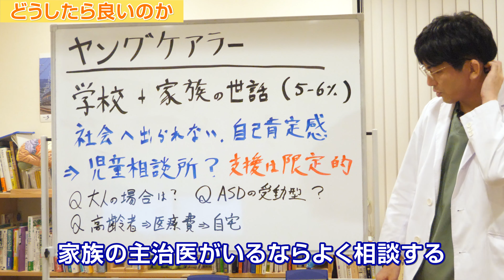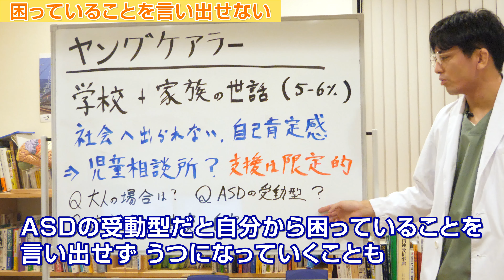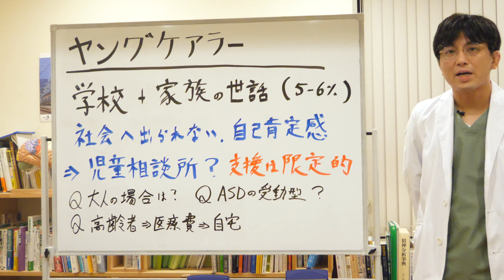第二部各論 第２章６節 ヤングケアラーについて【精神科医が一般の方向けに病気や治療を解説するCh】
00:44 ヤングケアラー
02:47 ヤングケアラーの問題
04:10 どうしたら良いのか
05:13 高齢者を自宅でみることが増えている

今日は「ヤングケアラー」についてお話しします。この言葉を覚えるだけで、世の中の見え方はだいぶ変わるのではないかと思います。

■ヤングケアラー

家族の世話のために、満足に学校での勉強や仕事ができず困っている若い世代の人を「ヤングケアラー」と呼びます。
家族というのは祖父母の介護、障害を持った家族の世話といったことです。

ニュースの情報ではクラスに1人、５～６％いるということでした。５～6％というのは多いと思いますか？　少ないと思いますか？
僕としてはそうだろうなと思い、特に多いとも少ないとも思いませんでした。精神科の患者さんが人口の１～２、３％いるので、それに高齢者を加えると５～6％、あるいはもう少しいるだろうなと思いますので、その看護の手伝いをする子供たちはそれぐらいいるだろうな、と。

どうしてこの動画を撮ろうと思ったかというと、まず「ヤングケアラー」という言葉を知ってほしいというのと、この言葉を知ることで、自分がどういう子供だったのかを知ってほしかったからです。

このように名付けることは大事で、名付けられないと人は認識できません。

「自分は今ヤングケアラーなんだ」「自分は昔はヤングケアラーだったんだ」とわかることは重要な気づきであり、学びです。精神科の患者さんは元ヤングケアラーの人はたくさんいます。現在進行形でヤングケアラーの方も多くいます。

子どもが家族の世話をするのは当たり前だと思う人もいるかもしれません。ですが、やはりそれは問題で、学びの機会を失ったことで、同世代との競争に負け、社会へ出られなくて自己肯定感が損なわれてしまう人が多くいます。
高校卒業後も家族の世話をしていて、なかなか次のステップにいけないケースもよくあります。

中学、高校で不登校になり、「学校に行かないんだったら家族の世話をしなさい」となったり、仕事でうつになり自宅で休んでいたら「休んでいるなら家族の世話をしなさい」となったり。

その結果、「自分はこういうことしかできないのかな」と思っている人たちです。
臨床的にはよく見ます。

■どうしたら良いのか

子どもの場合は児童相談所への相談ができます。本人が相談することもできます。
ただ、児童相談所の支援も限定的です。そのため法律をもっと整備しようと議論されているところです。

・大人の場合
大人の場合は主治医に相談します。
家族の主治医がいるなら家族の主治医によく相談します。

■高齢者を自宅でみることが増えている

・高齢者→医療費→自宅
医療費の増大により、今は高齢者もあまり入院はせず自宅で見ることが増えています。
そうするとますますヤングケアラーが増えます。昔ならば漫然と入院していた人たちが自宅に帰ってくることで、高齢者の世話を子どもたちがしなければならなくなることがあるのです。

また、精神科の病棟も減らそうという動きがあり、できるだけ家でみようということになっています。
医療費が増大しているのでその動きもわかるのですが、社会がその方向に進んでいくと、今後、ヤングケアラーが増えてしまうのも当然の流れかと思います。

■困っていることを言い出せない

・ASDの受動型
ASD（自閉スペクトラム症）の受動型など、自分から言えない人の場合はヤングケアラーであって、困っていることを言い出せず、鬱になっていくことは多くあります。

自己肯定感の問題などでズタボロになって診察に来たけれど、原疾患のASDの問題もありなかなか社会に出られない、そのため逆に共依存的に見えたりすることもあります。

難しい話題です。
ですが、名付けることで問題を認識できますし、この言葉を知ることで心が軽くなる患者さんもいると思います。

今回はヤングケアラーについてご紹介してみました。

困っていない（ように見える）ASD/自閉スペクトラム症/アスペルガー症候群への対応方法について解説しま

　　　　　　　　　　　　　　　　　　早稲田メンタルクリニック　益田裕介

『自己紹介』
益田裕介
防衛医大卒。陸上自衛隊、防衛医大病院、薫風会山田病院などを経て、2018年早稲田で開業。専門は仕事のうつ、大人の発達障害。といいつつ、「なんでも診る」ちょっと変人よりの町医者です。
2020年6月5日より断酒継続中。